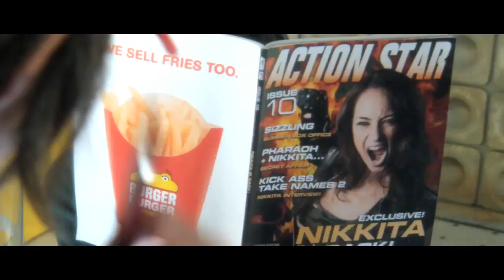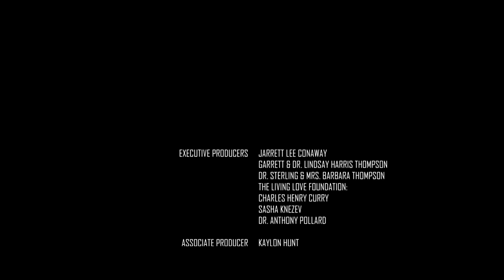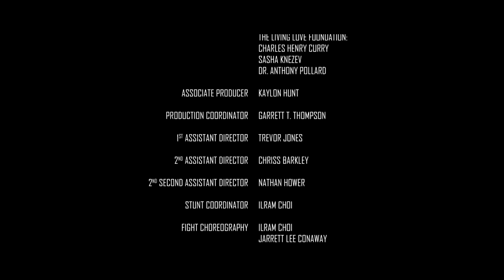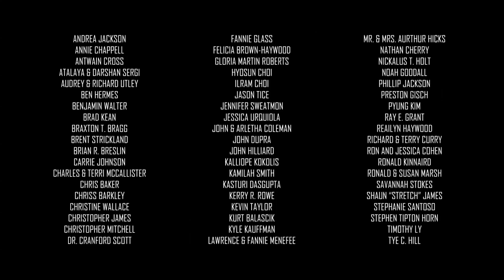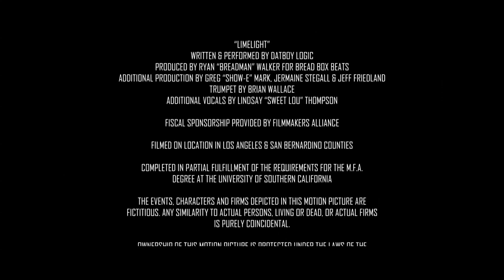TURBO the movie | Starring Justin Chon & David Lehre - (Directed by Jarrett Lee Conaway)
TURBO is a high adrenaline short film in the tradition of The Karate Kid and Tron. It tells the story of Hugo Park (Justin Chon, Twilight) a misspent youth whose only outlet for angst is a 4D fighting videogame called Super Turbo Arena. When Pharaoh King (Jocko Sims, Crash the Series), the Michael Jordan of cyber-sports, announces a tournament to determine who will join his pro-team, Hugo sets his eyes on the prize. But, Hugo isn't the only gamer who wants fame and glory. If Hugo wants to win he's going to have to beat Shamus (David Lehre, Epic Movie), the all time Turbo champ at the local Pandemonium arcade, and Ruse Kapri, a feisty prep girl that knows how to win. Realizing he can't win on his skill alone, Hugo turns to his brother Tobias a former kick-boxer whose last match left him wheel-chair ridden. Together the two will mend old wounds and see if a washed up street fighter can teach a troubled teen how to become a virtual gladiator!

a Jarrett Lee Conaway film

We had tons of fun making this movie!!  I really think you'll love it, this was filmed over 7 days in Los Angeles, and features tons of cool martial arts, wire work, VFX, and stunts!  I loved playing the villain, Shamus, and all my co-stars were extremely talented too!  Excellent work by JCON putting this incredible project together!